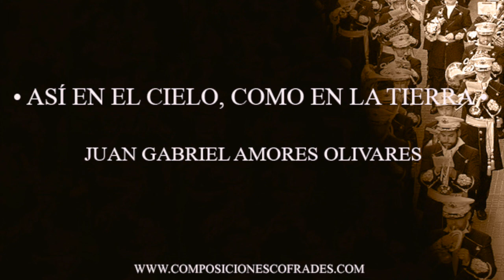ASÍ EN EL CIELO, COMO EN LA TIERRA - JUAN GABRIEL AMORES OLIVARES [CCTT]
🔴 INFORMACIÓN GENERAL 🔴
Compositor: Juan Gabriel Amores Olivares
Fecha: 2016
Compuesta para: -
Ubicación: Ciudad Real

Mas información: ¿Tienes más información sobre esta marcha? Toda ayuda es poca, no dudes en ponerte en contacto con nosotros a través de los comentarios del vídeo o escribiéndonos un email a: . De esta forma podremos ampliar la información.

Si conocer alguna marcha que aun no esté en nuestra base de datos no dudes en ponerte en contacto a través de los comentarios o a través del correo electrónico para que la incluyamos.